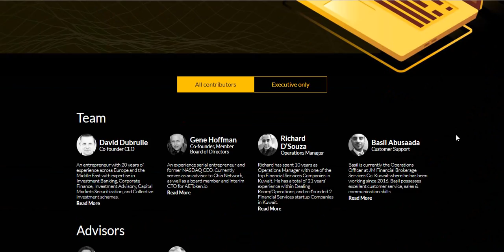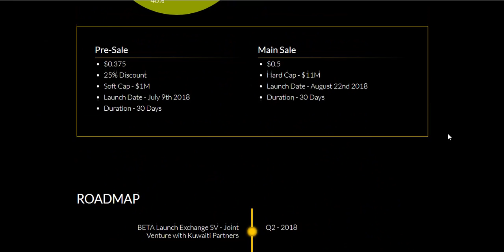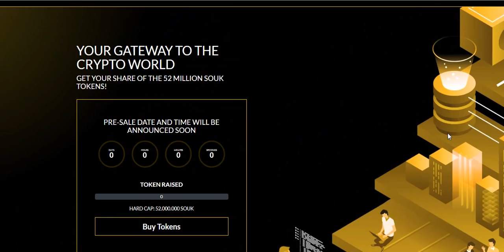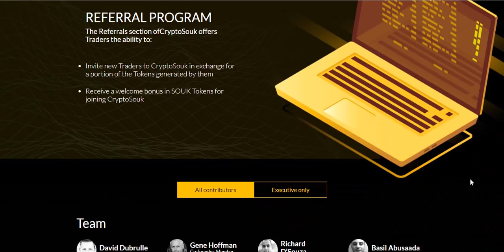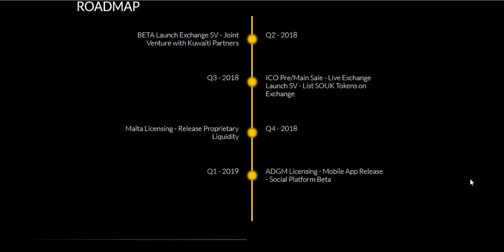CRYPTOSOUK - GATEWAY TO THE CRYPTO WORLD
They are going to build a next generation digital asset exchange for traders of every skill level, making digital currency trading accessible to everyone. They are devoted to enhancing our customers trading experiences with quick trade execution, fair pricing, world-class customer service, endless improvement and limitless creativity.